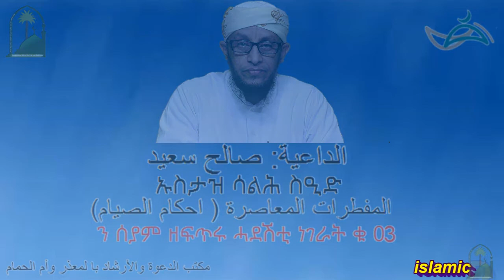احكام الصيام باللغة التجرينا ደንብታት ናይ ጾም 023 -ኡስታዝ ሳልሕ ስዒድ المفطرات المعاصرة ( احكام الصيام)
ን ሰያም ዘፍጥሩ ሓደሽቲ ነገራት ቁ 03